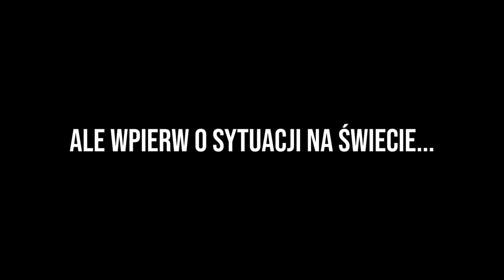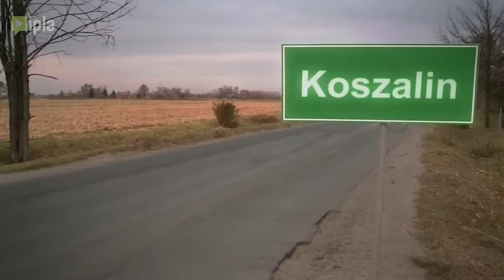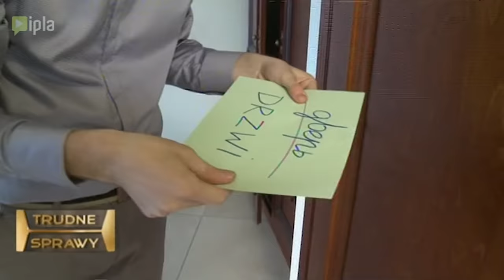Ciumkaj loczki: TRUDNE SPRAWY 82